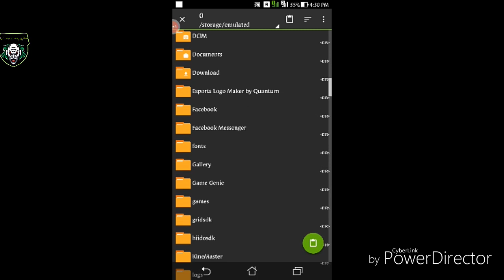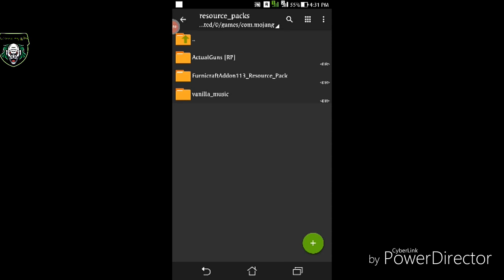HOW TO DOWNLOAD ACTUAL 3D GUNS IN MINECRAFT PE | Download Actual Guns 3D Addon/Mod for MCPE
how to download actual guns in minecraft pe | Download Actual Guns 3D Addon/Mod for MCPE | in hindi | 2020 | Minecraft India

HOW TO DOWNLOAD PUBG MOD IN MINECRAFT POCKET EDITION | BugWheel

How to download PUBG Guns Mod in Minecraft PE For Android ?

how to add PUBG mod in mcpe

👉 WEAPONS FOR MINECRAFT PE 1.16 3D weapon addon for Minecraft pe ActualGuns 3D Addon multiplayer

Pubg full map in MinecraftPE mod ||how to download pubg mod in MinecraftPE.minecraft Funny gameplay.

How to Download Pubg Mobile Flare Gun Add-on in Minecraft Pocket Edition | MCPE | Airdrop

How to Play Pubg in Minecraft | Minecraft me Pubg Kese Khele | Pubg in Minecraft in Hindi

how to download 3d gun mod in minecraft pe | Actual Guns 3D Addon for Minecraft Pe | in hindi | 2020 | MCPE

Actual Guns 3D Addon for Minecraft PE | 3D guns in MCPE!

📌For any problem □😊TALK TO ME ON😊□

download link discord server pe daal rakhi hai. usse phle video ko pura dekhe.
(Download link is available on discord so join and download it)

Actual Guns 3D Addon/Mod for MCPE/MCBE 1.16+

3D Weapon Addon For Minecraft PE 1.16 | ActualGuns 3D Addon Minecraft bedrock

Minecraft (Pocket Edition) Actual Guns Mod/Add-on Download 1.16+ (Read Description)

How to download 🔥Actual Guns Addons🔥| on Minecraft

The Incredible 3D Weapon Addon for Minecraft PE 1.16 - ActualGuns3D (Bedrock)

Minecraft (Pocket Edition) Actual Guns Mod/Add-on Download 1.16+ MCPE [Read Description]

HOW TO DOWNLOAD ACTUAL GUN MOD IN [MINECRAFT PE V.1.16] FULL TUTORIAL (ALL GUN)

MCPE Actual Guns 2D V2.8 | Download 1.16+ ✓

Minecraft PE: BEST GUN MOD (Actual Realistic 3D Guns) MCPE 3D Guns With Sound & Animation 1.16.50+

Actual guns addon for mcpe 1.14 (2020)

How to get 3D Guns Mod in Minecraft pe (MCPE) | Like Chapati Hindustani gamer | Best 3D Guns

Bugwheel videos
minecraft 3d guns mod
minecraft 3d guns mod android
minecraft 3d guns mod pe
minecraft 3d guns mod download